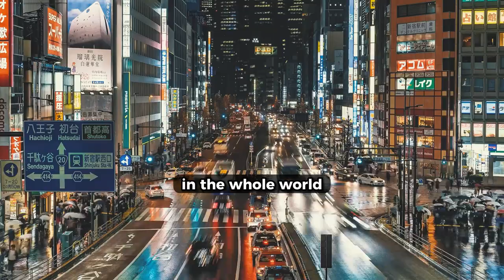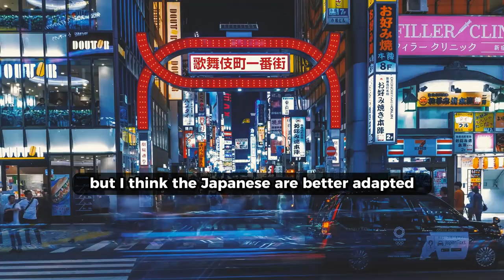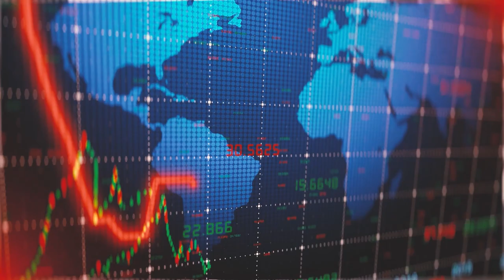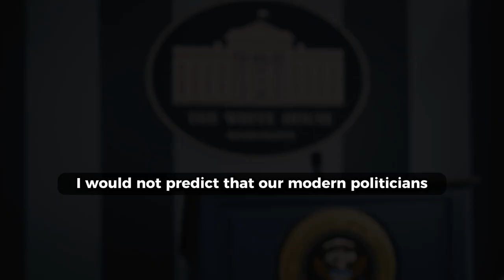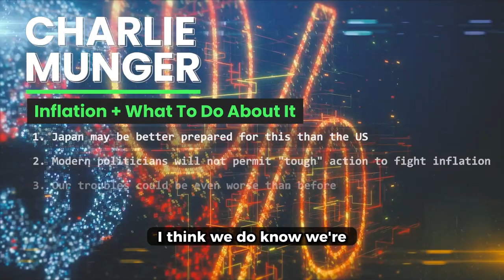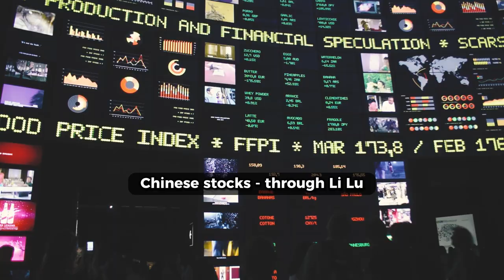"Worse than EVER! Here's how I'm invested..." —Charlie Munger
Charlie Munger shares his thoughts on the consequences of central banks' money printing. Munger also opens up as to exactly how he is invested to best prepare.

Are you STILL concerned about inflation?

Timestamps:
0:00 - Central Bank Money Printing
1:23 - Worse in the United States
2:12 - Closer to Terrible Trouble than Ever
3:02 - Failings of Modern Politicians
3:16 - Our Troubles Could be Worse
3:57 - We Are Flirting with Serious Trouble
4:54 - Choose the Least Bad Investments

Sources:
Yahoo Finance